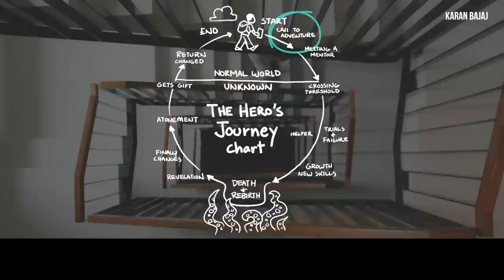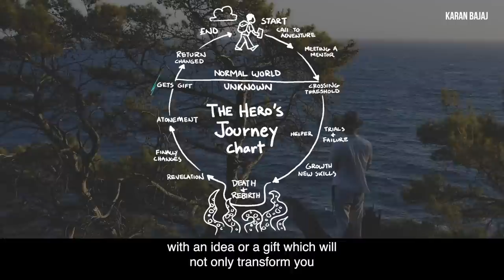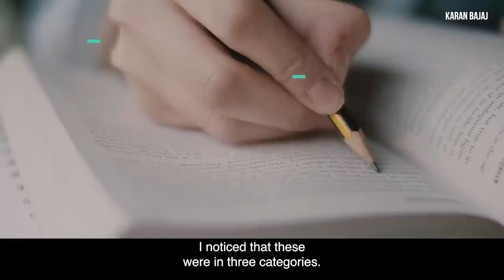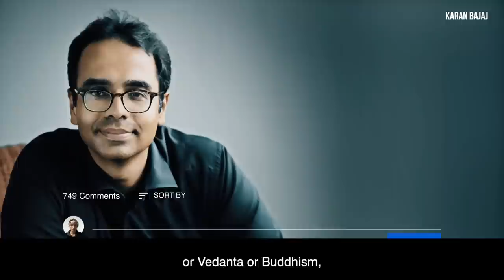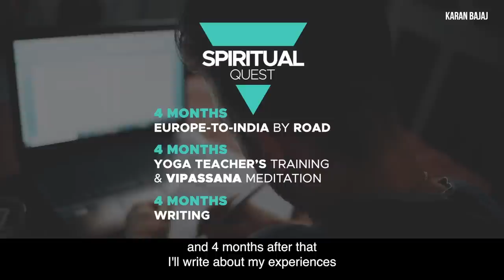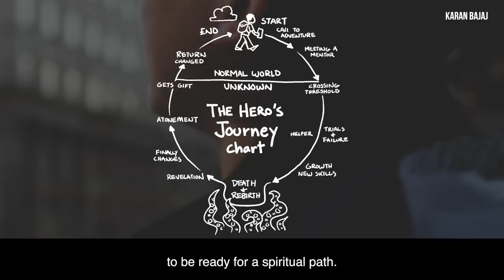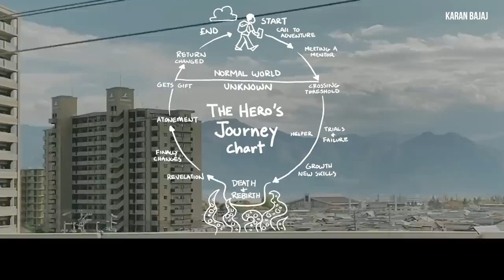How To Begin Your Spiritual Journey | Karan Bajaj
What is a spiritual journey and how to begin one? Do share your own spiritual journeys in the comments below.

0:00- Introduction
0:37- Chapter 1- The Hero's Journey Explained
1:09- Chapter 2- The Hero's Journey - Step 1: A Call To Adventure
2:27- Chapter 3- The Hero's Journey - Step 2: Meeting A Mentor
3:42- Chapter 4- The Hero's Journey - Step 3: Crossing the Threshold
5:30- Chapter 5- The Hero's Journey - Step 4: Challenges, Death, and Rebirth
7:01- Chapter 6- The Hero's Journey - Step 5: Transformation
8:07- Chapter 7- The Hero's Journey - Step 6: Return with a Gift to the World
8:44- Wrap up